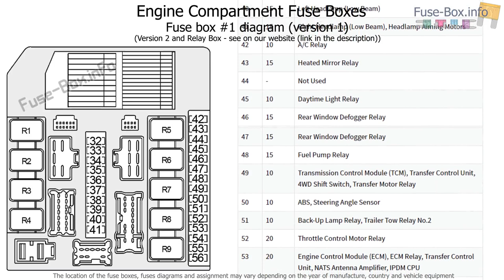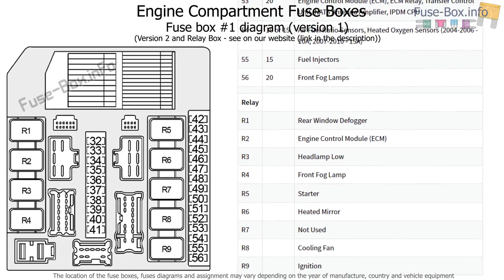Fuse box location and diagrams: Infiniti QX56 (2004-2010)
Fuse box diagrams (location and assignment of electrical fuses and relays) Infiniti QX56 (JA60; 2004, 2005, 2006, 2007, 2008, 2009, 2010).